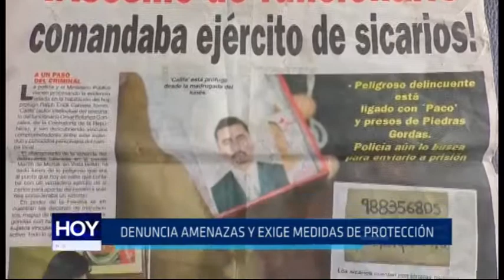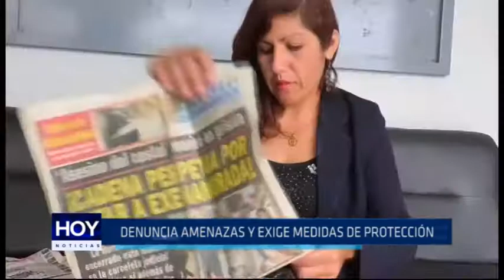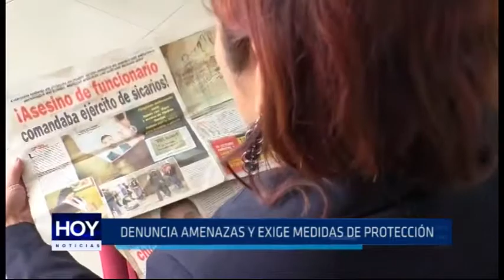Mujer denuncia amenazas y exige medidas de protección